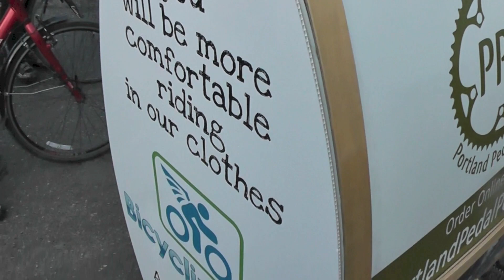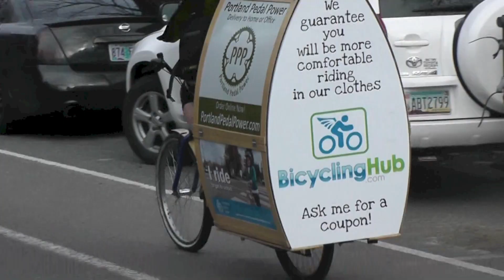The Smile Project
Can we make 1,000 people smile in one day?

By providing our customers with extensive product knowledge, trustworthy and reliable expertise, and exceptional customer service we work to make all of our customers happy. Our goal at BicyclingHub.com is both to simply get more people on bikes, and also to make cycling more enjoyable for everyone.